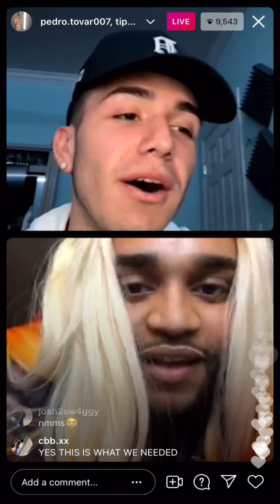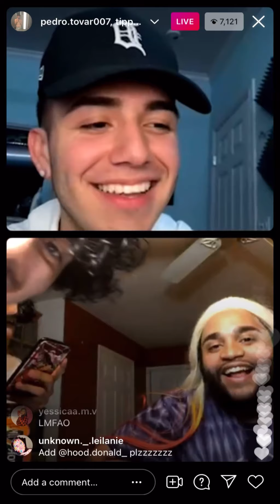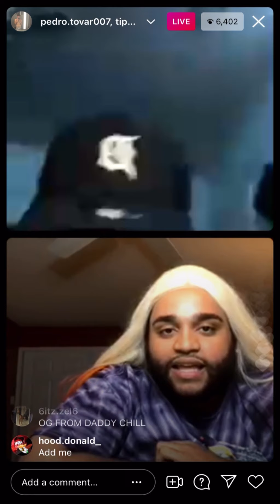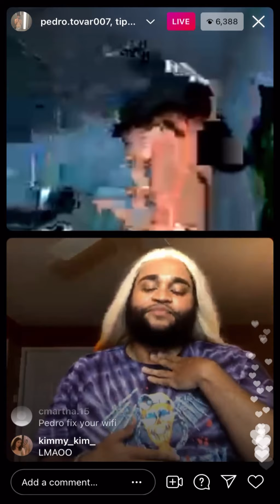Pedro Tovar on live with Daddy Chill guy (tippychill)